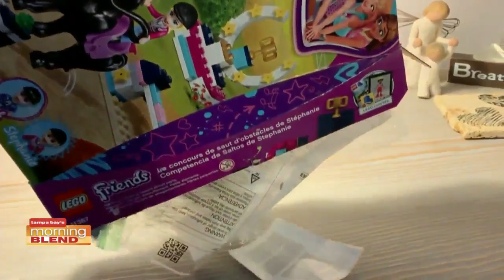Inside Edition | Morning Blend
We talk about some great stories coming up on Inside Edition.